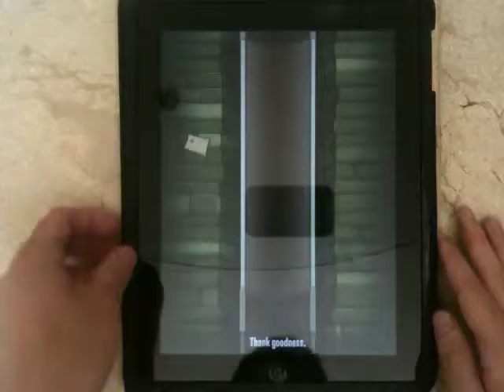Level D1-15 Party... of EVIL! (Where's My Perry? / Evil Mission)